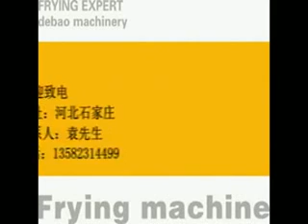shake conveyor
debao machinery -- shake conveyor machine